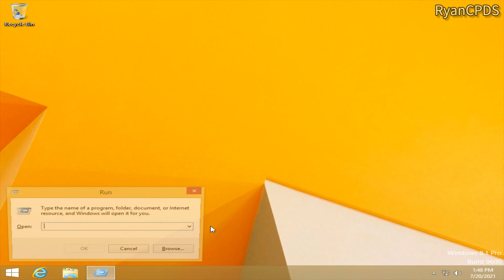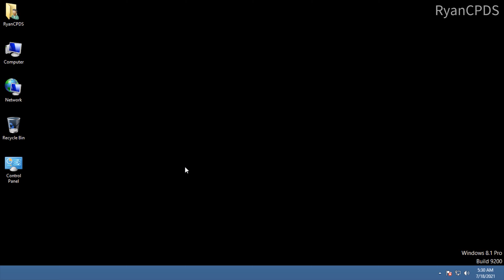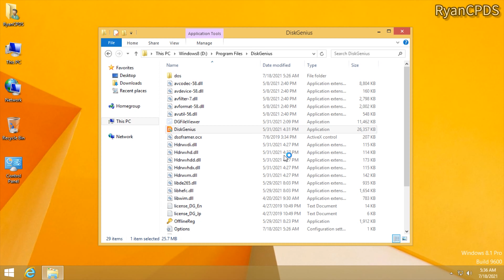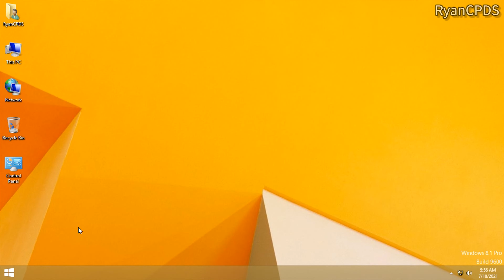Exchanging the system drive letter of Windows 8 and Windows 8.1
Timelist:
0:00 Title
0:32 Windows 8
2:02 Windows 8.1
3:00 Recover Windows 8.1's system drive letter
3:29 Summary
About Background Music:
1.Axel Wernberg, Linne & Ennex - Return [Epic Vibes Release]
Provided by Epic Vibes